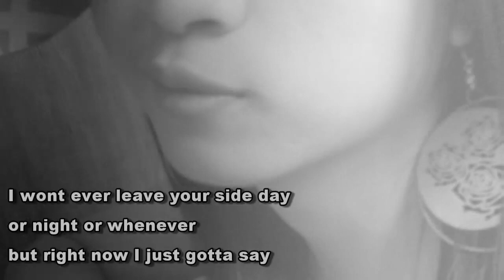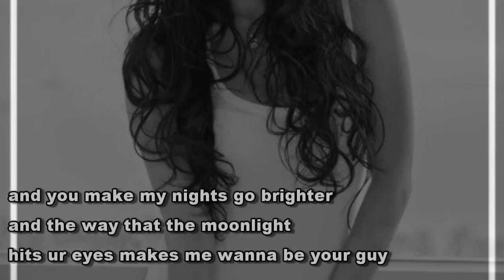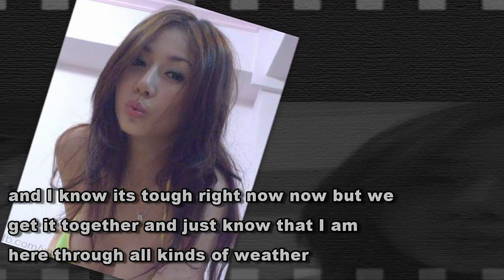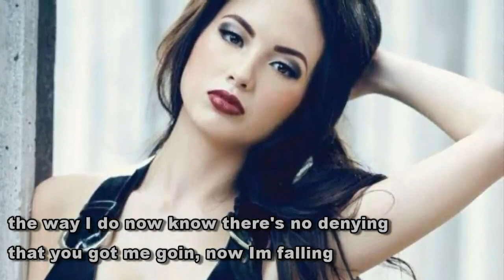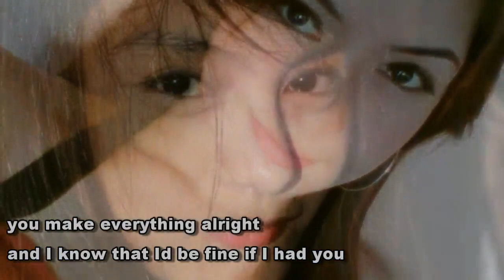Showstopper Lyrics by AJ Rafael ft Facebook Photos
Showstopper by AJ Rafael ft Facebook Photos

Release by Beatlog Production 2012